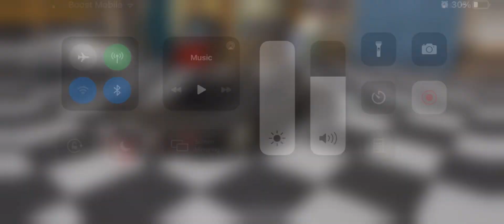5.9 All Motor Promod Tune! (Building & Tuning Tutorial)